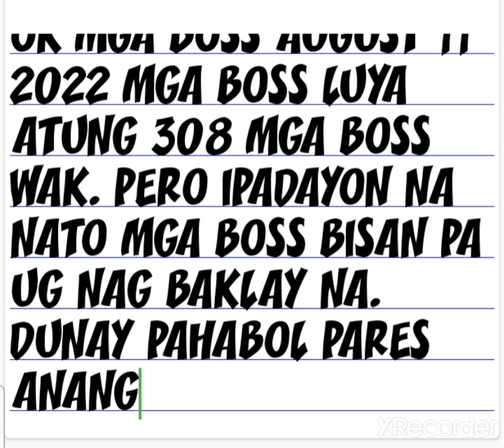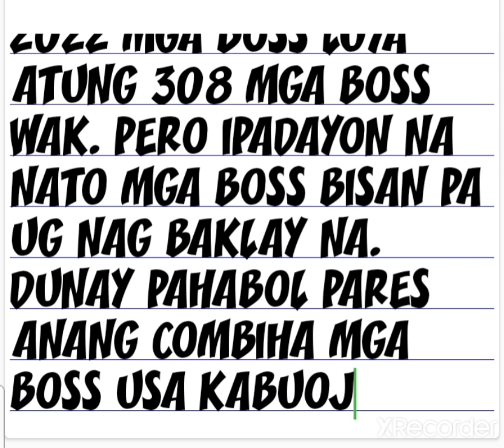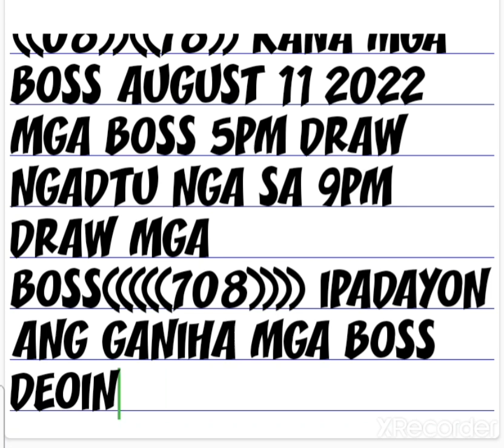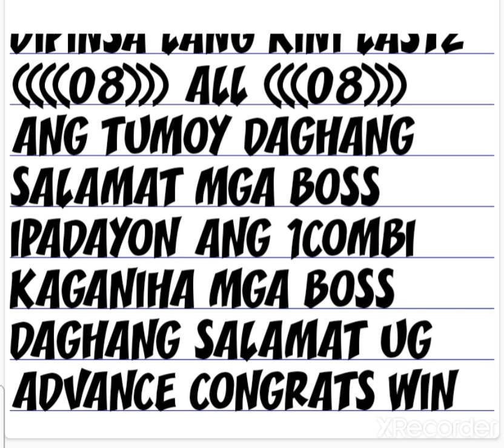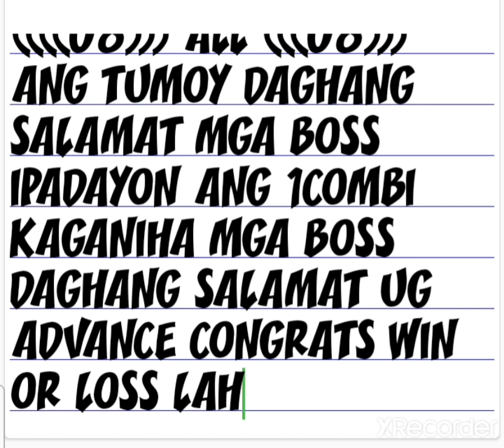3D SWERTRES 5PM PAHABOL AUGUST 11 2022